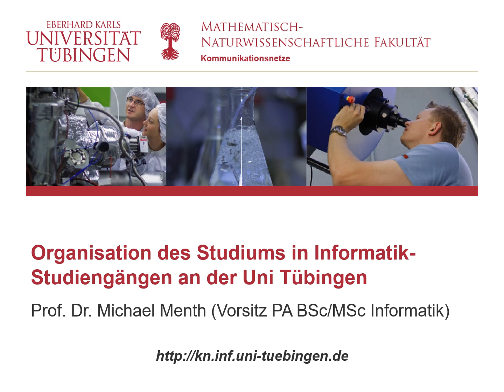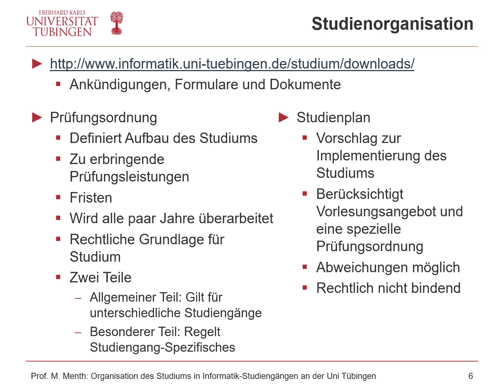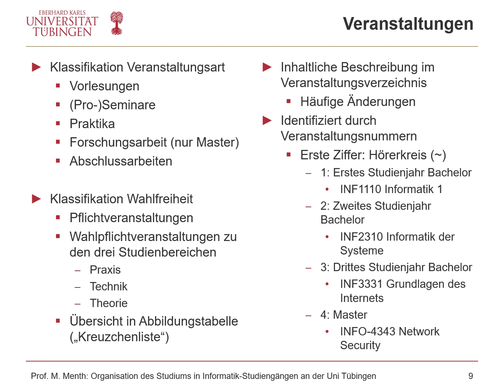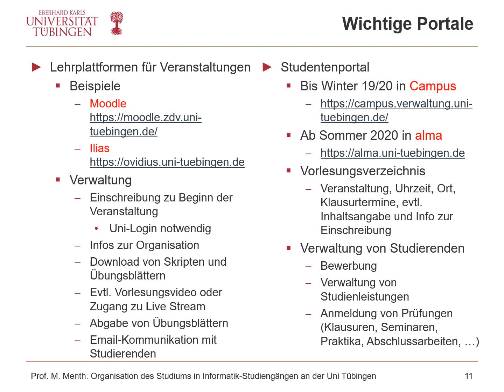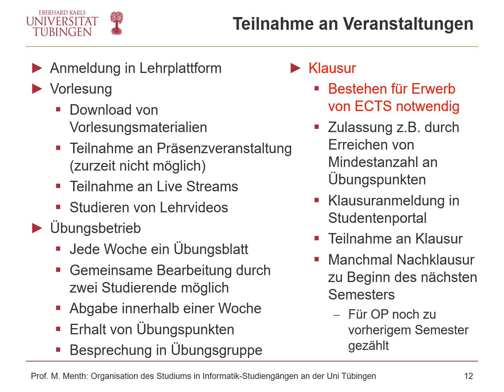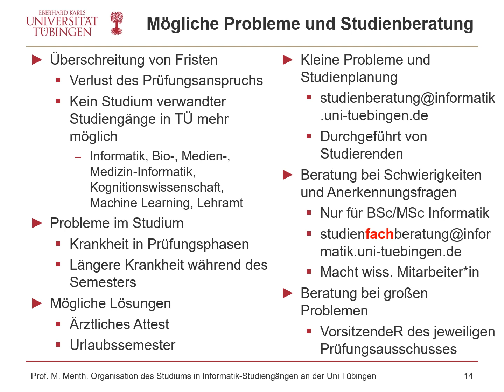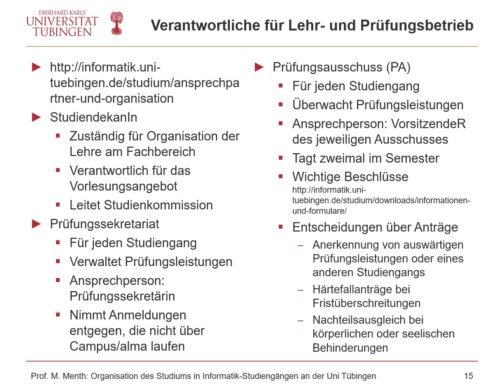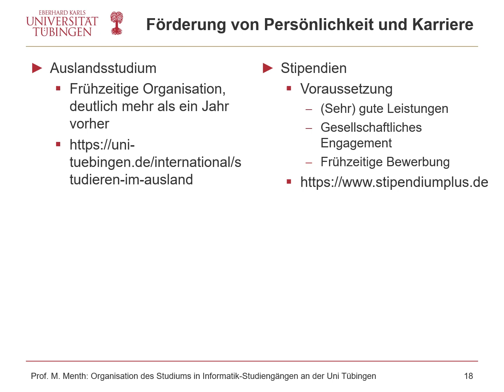Organisation des Studiums